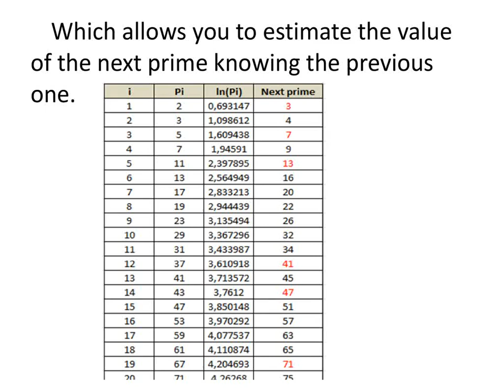Which is the next prime number